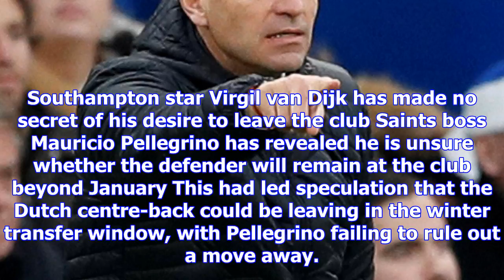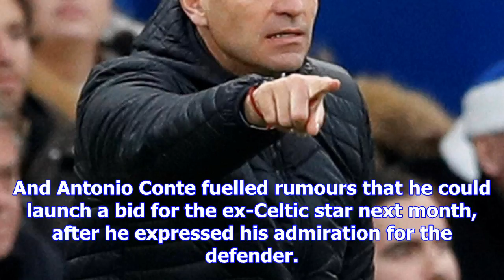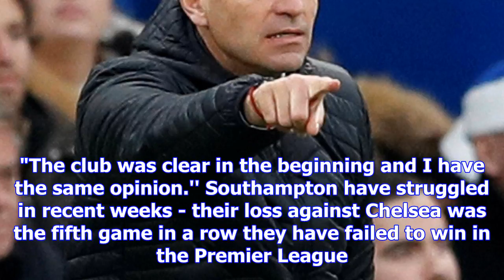Mauricio pellegrino unsure whether virgil van dijk will stay at club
SOUTHAMPTON boss Mauricio Pellegrino has admitted he is unsure whether Virgil van Dijk will stay at ...